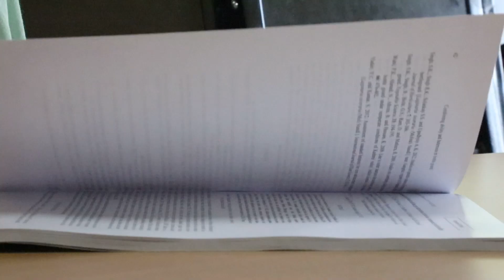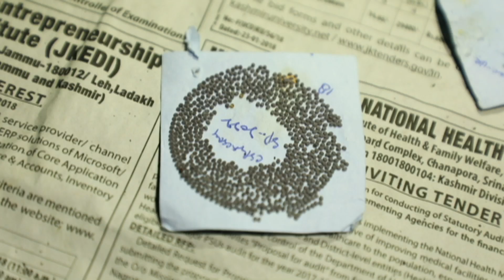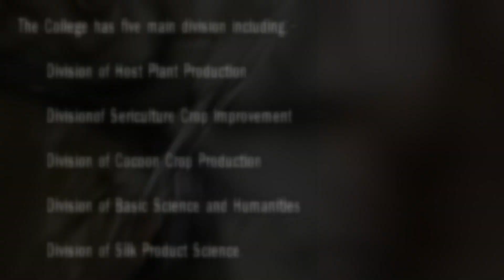Documentary On College Of Temperate Sericulture Mirgund SKUAST-Kashmir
Documentary on College of Temperate Sericulture, Mirgund SKUAST
#Sericulture Industry# Temperate Sericulture College# SKUAST-K# Bivoltine Silkworm# Bombyxmori#Resham#

Speciial thanks to Hon'ble Vice Chancellor SKUAST-K
Prof. /Dr Nazir Ahmad Ganai

With Regards:
Prof. M. F Baqual, Associate Dean, CoTS, Mirgund

Video upload by:
Fida Hussain Bhat.